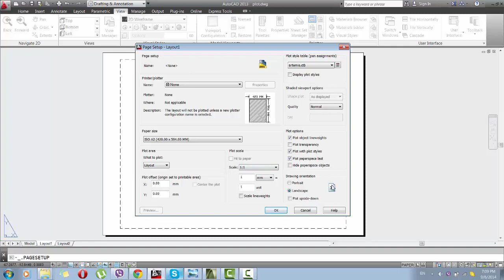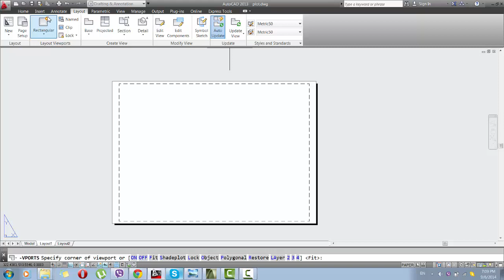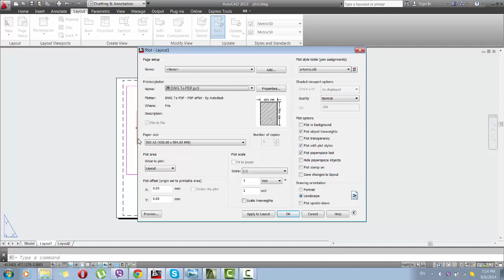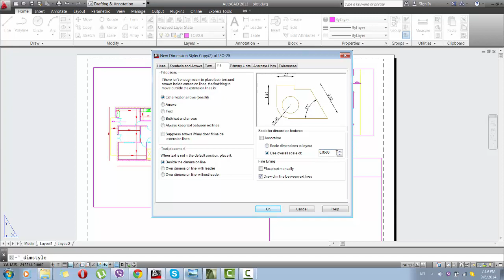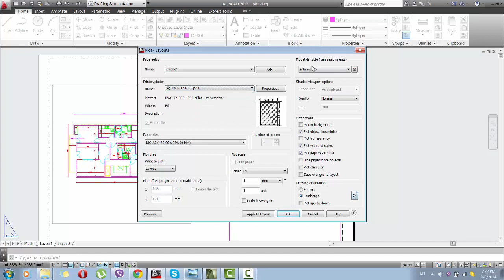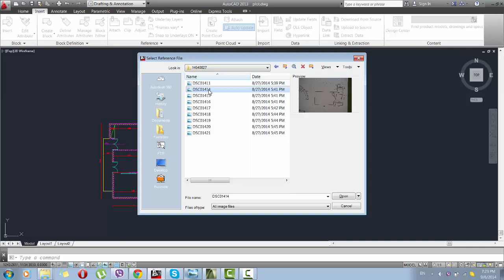AutoCAD: Διάλεξη 46 Εκτυπώσεις Μέρος ΙΙ layout